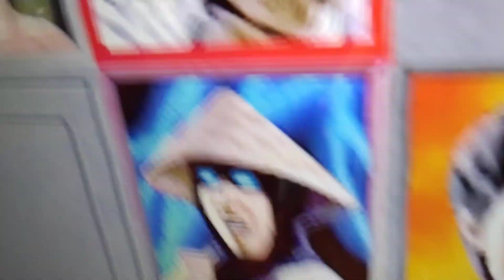Entrada Triunfante é inédita criada por mim 🤩 do nosso canal Upiiiiiiiiii Johnny Cage Wins FITALLITY